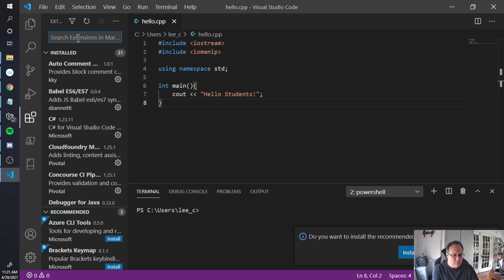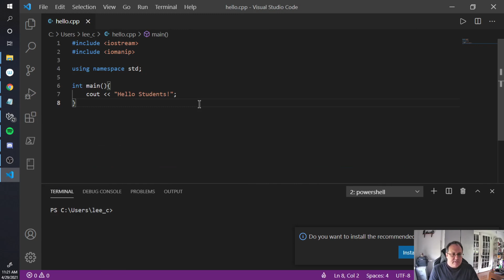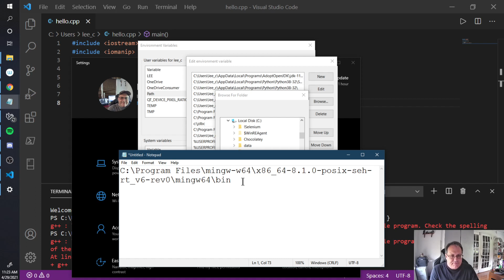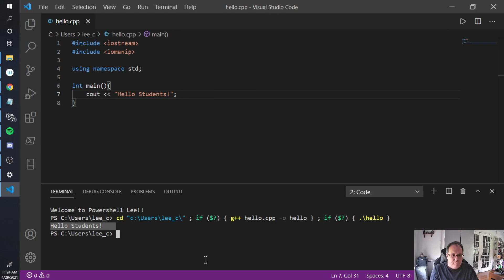Easy Setup Visual Studio Code for C++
Setup Visual Studio Code for C++. These directions will install two extensions for VSC, install the G++ compiler, and on WIndow 10 configure the path variable to allow G++ to run.

The possible path to the compiler
C:\Program Files\mingw-w64\x86_64-8.1.0-posix-seh-rt_v6-rev0\mingw64\bin